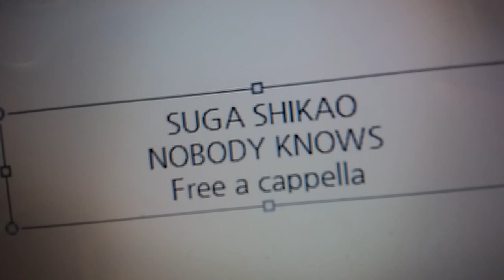スガ シカオ - NOBODY KNOWS Free a cappella フリーアカペラ